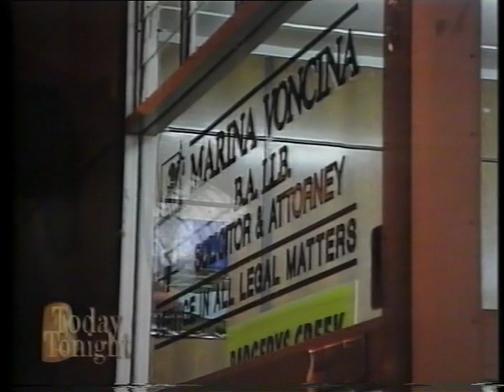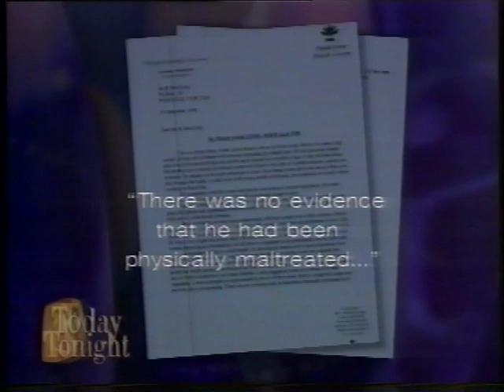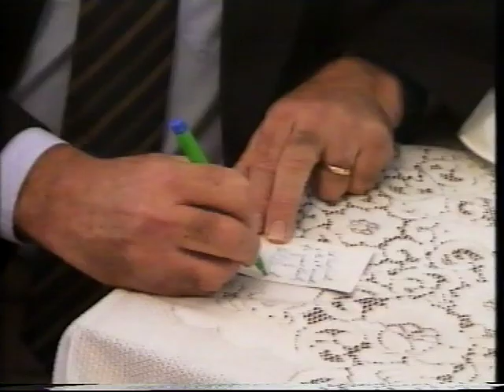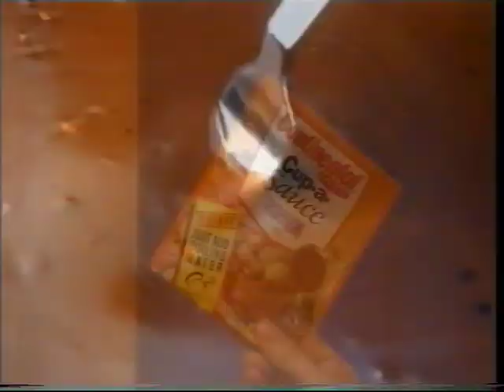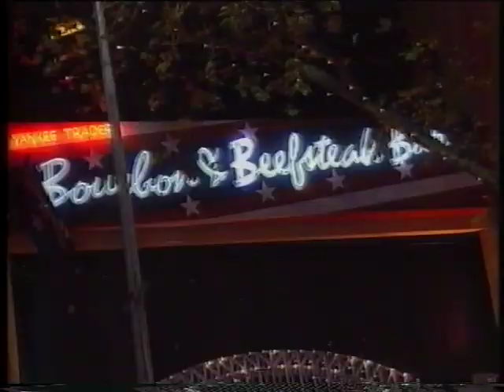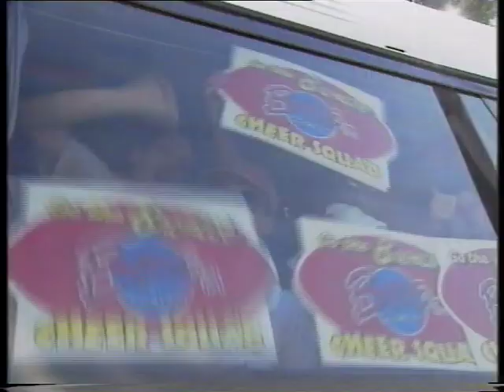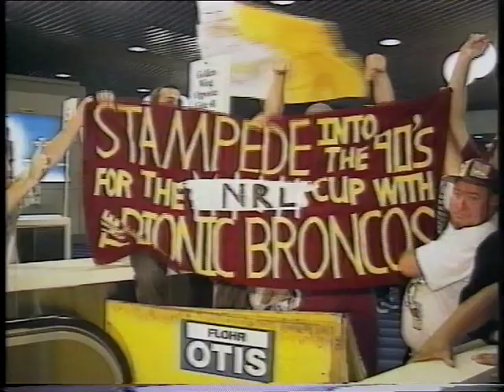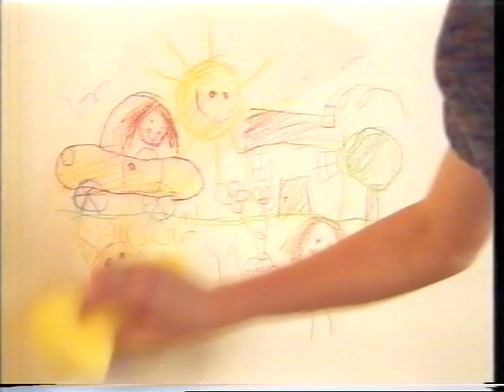BTQ7 Today Tonight (QLD) - 28/9/1998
With host, Michelle Reiken.